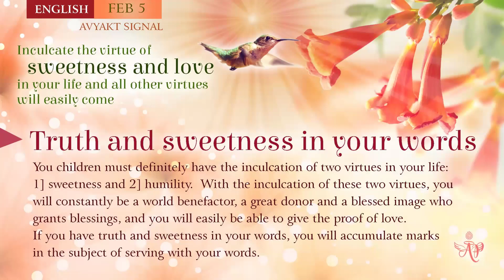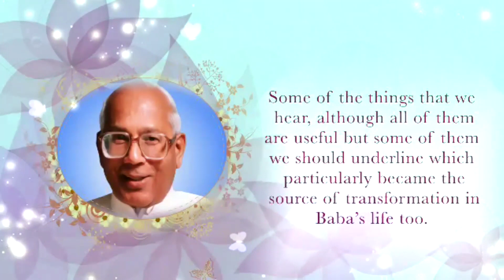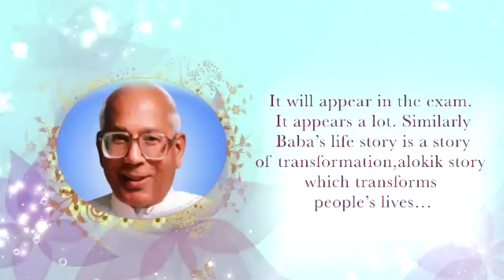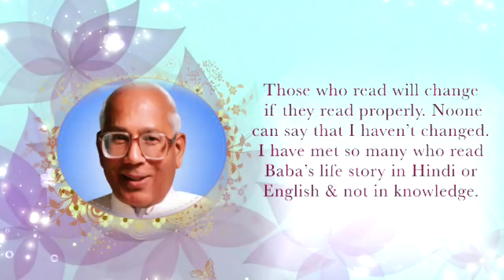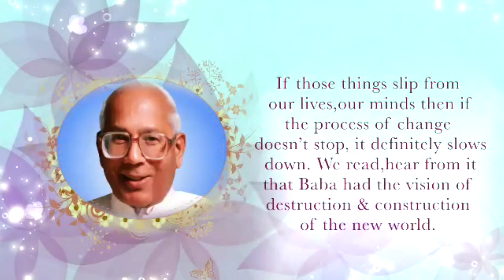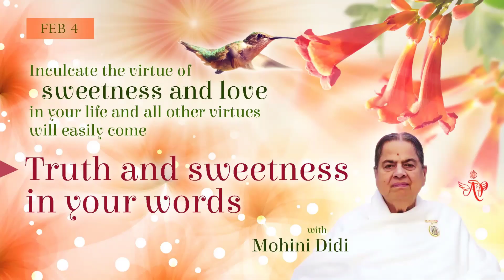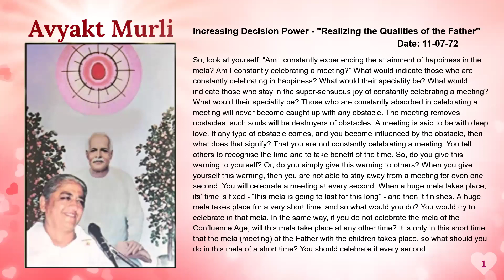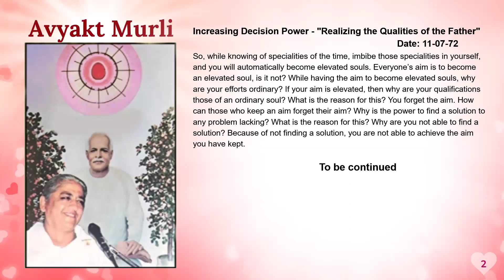French February 04, 2024 Mohini Didi Truth and Sweetness in your words #04